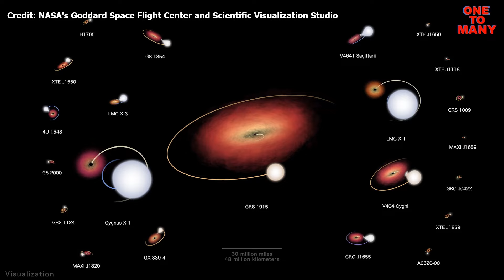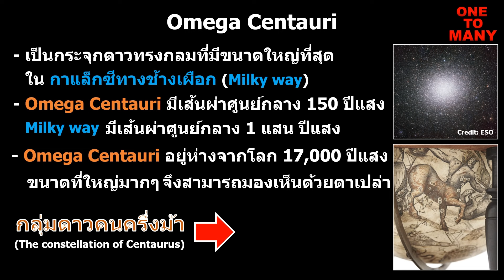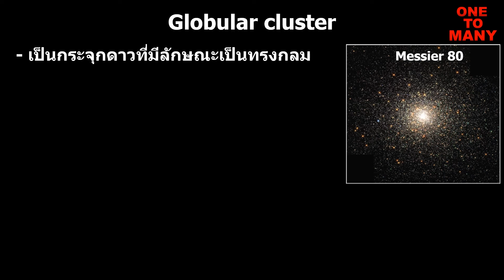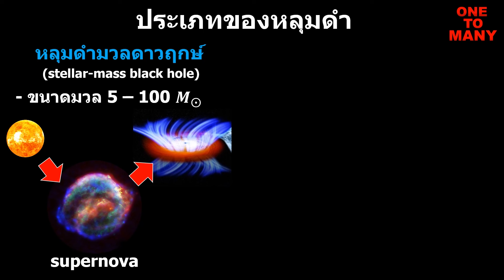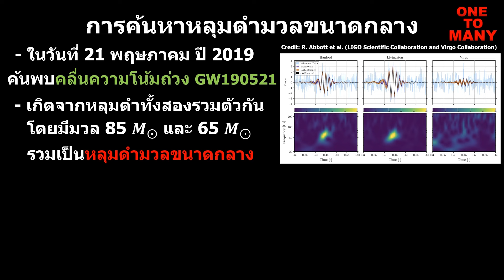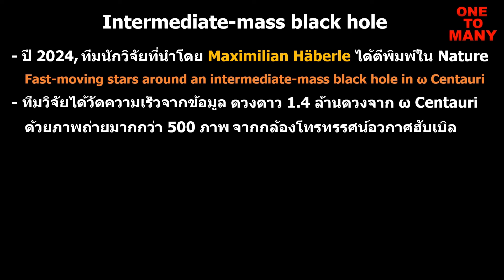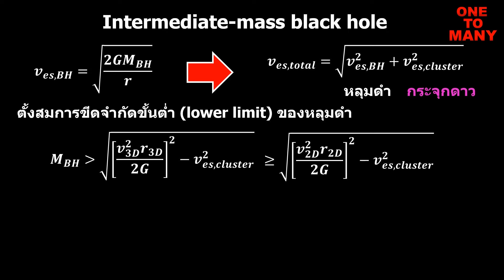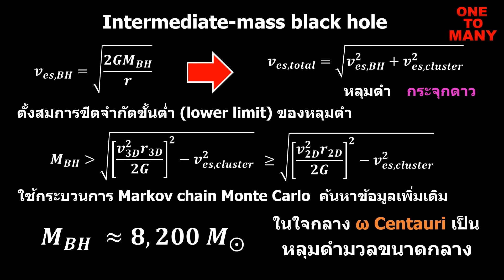การค้นพบหลุมดำหายากในกระจุกดาวทรงกลม Omega Centauri, Intermediate mass black hole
หลุมดำมวลขนาดกลาง (Intermediate mass black hole) เป็นหนึ่งในวัตถุอวกาศที่นักดาราศาสตร์ตามหามาอย่างยาวนาน โดยนักวิจัยได้วิเคราะห์จากข้อมูลภาพถ่ายของกล้องโทรทรรศน์อวกาศฮับเบิลมากกว่า 500 ภาพ ในระจุกดาวทรงกลม Omega Centauri

00:00 เกริ่นนำ
01:00 Omega Centauri
03:04 ประเภทหลุมดำ
04:38 การค้นหาหลุมดำมวลขนาดกลางในอดีต
06:23 การค้นพบ IMBH ใน Omega Centauri
แหล่งอ้างอิง
[1] หนังสือ เอกภพ
ผู้เขียน วิภู รุโจปการ
[2] Hubble finds evidence for rare black hole in Omega Centauri
[3] Maximilian Häberle et al, oMEGACat II—Photometry and proper motions for 1.4 million stars in Omega Centauri and its rotation in the plane of the sky
[4] Maximilian Häberle, Fast-moving stars around an intermediate-mass black hole in ω Centauri